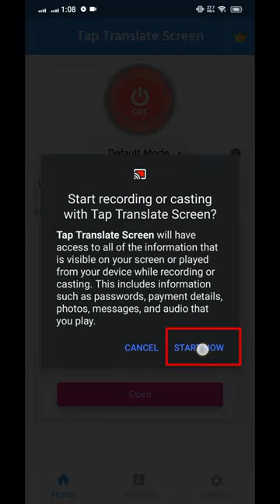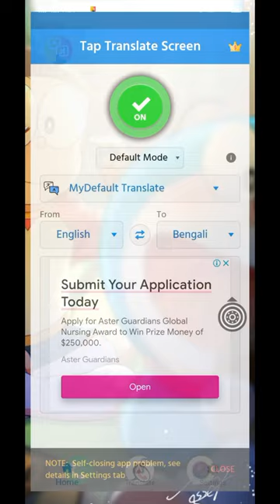১ ক্লিকে স্ক্রিনের যেকোনো লেখা বাংলায় ট্রান্সলেট করে পড়তে পারবেন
১ ক্লিকে স্ক্রিনের যেকোনো লেখা বাংলায় ট্রান্সলেট করে পড়তে পারবেন googletranslate viralreels taptotranslationscreen